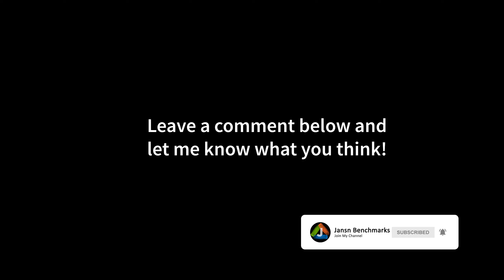Watch Dogs: Legion | AMD Ryzen 5 3500U | Vega 8 | DX12 & DX11 Tested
00:00 DX12 720p Temporal Upscaling 100%
01:41 DX12 720p Temporal Upscaling 50%
02:20 DX12 720p Temporal Upscaling 25%
03:25 DX12 1024x768 Temporal Upscaling 25%
04:24 DX11 720p Temporal Upscaling 100%
05:40 DX11 720p Temporal Upscaling 25%
06:56 DX11 1024x768 Temporal Upscaling 25%

MY LAPTOP SPECS:

GPU: Vega 8 igpu
CPU: 3500U Processor 4x 2.10 GHz TurboBoost to 3.70 GHz
RAM: 8GB and 4GB DDR4 2400 MHz
SSD: M.2 512GB
Display: 1920 x 1080 Pixel (Full HD)

Newer Model of my Laptop(my version isn't available anymore):

MY RECORDING/STREAMING PC:

CPU: 3900X
RAM:
Mainboard:
Capture Card:

Watch Dogs: Legion is an action-adventure game, developed by Ubisoft Toronto and published by Ubisoft. It is the third instalment in the Watch Dogs series, and the sequel to Watch Dogs 2. The game is set within an open world, fictionalised representation of London, and will feature the ability to control multiple characters that can be recruited across the game's setting and who can be permanently lost during the course of a playthrough if players have the permadeath option enabled, providing a more dynamic influence on the game's narrative. The game will also feature a cooperative multiplayer that will allow up to four players to work together. It is due to be released for Microsoft Windows, PlayStation 4, Xbox One, and Stadia on 29 October 2020, as well for the Xbox Series X/S on 10 November 2020, and for the PlayStation 5 on 12 November 2020 as a launch title for both the PlayStation 5 and Xbox Series X/S consoles.

The game's story focuses on the London branch of hacker group DedSec, as they attempt to liberate the city from its dystopian surveillance state by recruiting allies from London's inhabitants. At the same time, the group focuses on investigating a string of terrorist attacks they were framed for, and who orchestrated them, discovering a deep conspiracy centered around the head of a private military company.